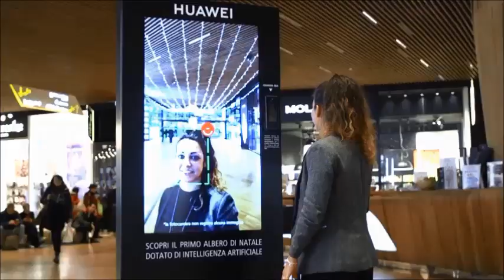A Milano il primo albero di Natale con intelligenza artificiale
Milano, Natale 2018: il distretto commerciale di CityLife ospita il primo albero di Natale dotato di intelligenza artificiale, in grado di riconoscere le emozioni e illuminarsi di differenti luci e colori. Nel video, la costruzione in time lapse e la cerimonia di accensione, il 5 dicembre 2018.